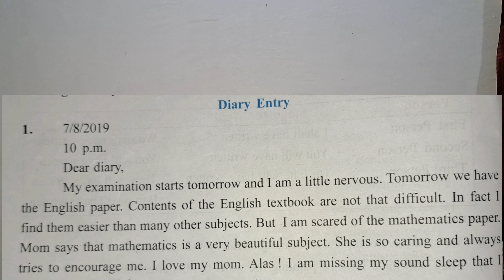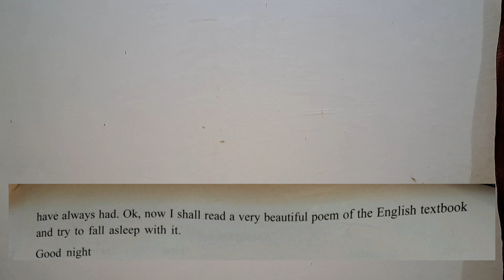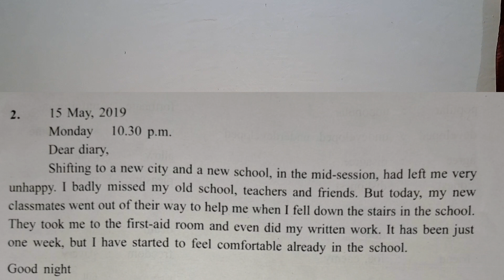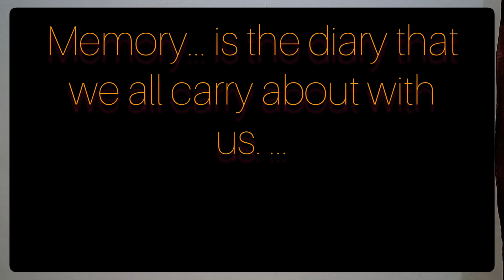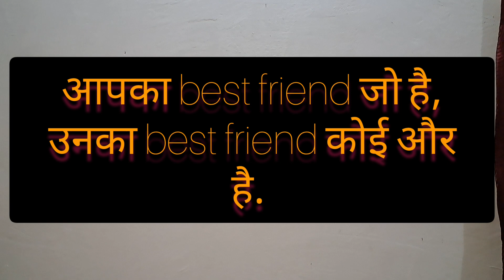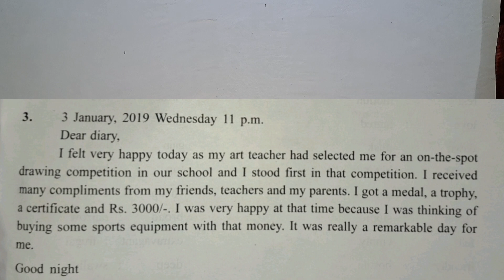How to Write DIARY || Diary Entry कैसे किया जाता है || Dear Diary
How to Write DIARY || Diary Entry कैसे किया जाता है || Dear Diary needucare || Dairy likhne ka Sahi tarika || Diary kaise likha Jata hain || Diary Kyun likhna chahiye || Diary Method || Diary for a student || Diary for a businessman

what is a Diary?
A Diary is a book in which you record your thoughts and feelings or what has happened each day.

what is a Diary Entry or Diary writing?
A Diary Entry is a section of writing that has been organized by date in Diary.

Format of Diary Entry:
There are 8 things involved in it.
1. In the left hand corner, write the date in which you are writing the Diary.
2. Just below it write the day.
3. Just below it write the time.
4. Leave a line and in the next line, write the salutation as "Dear Diary ".
5. Leave a line in the next line, write the heading.
6. Now comes the body of your Diary.
7. After your content,  you need to write your name.
8. At last, you may add a signature.